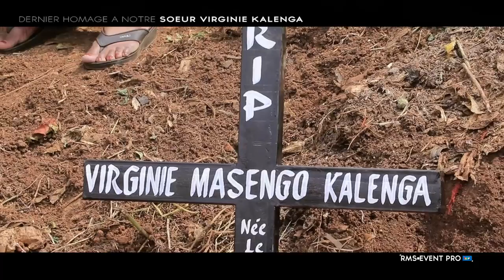HOMAGE A NOTRE SOEUR VIRGINIE Inhumation aux cimetières de la Ruzizi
Basi tu seme nini Mungu Mpokeye Dada yetu VIRGINIE mkononi mwako nasi utupe mwisho mzuri ili tukutanane paradisoni.

RMS EVENT PRO IKO PALE BUKAVU PLACE MULABA
BATIMENT IDEAL UKITAKA UNA WEZA TU CODI KU WHATSAP NA KWA WALE WANA TUMIA AIRTEL ;